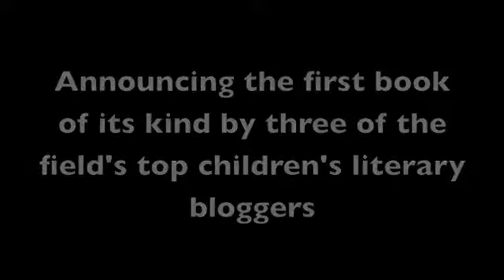Book Release Infomercial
Candlewick has purchased a book by three of the top children's literary blogs: A Fuse #8 Production, Collecting Children's Books, and Seven Impossible Things Before Breakfast.  Together, we will be presenting a book about the true behind-the-scenes stories of your favorite children's books and their authors and illustrators.  Look for it in the future!